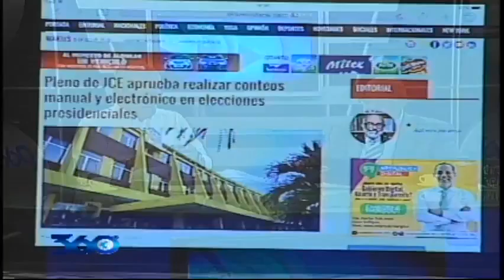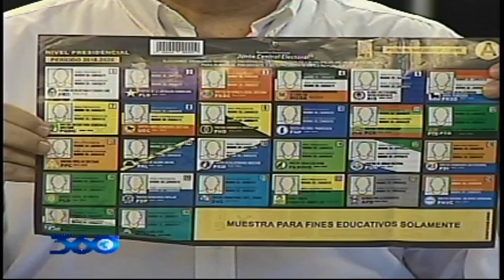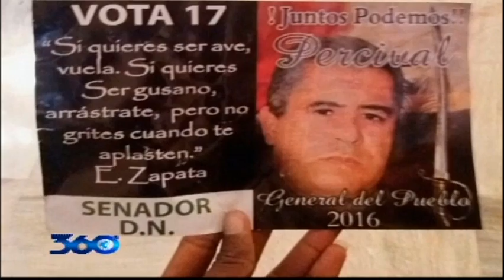360 Grados con Oscar Medina 03/05/16